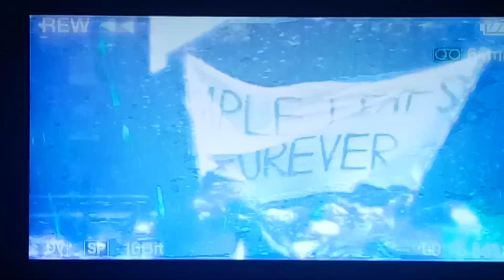Hockey Night in Canada 2023 NHL Playoffs Leafs vs Panthers Game 3 Guns n Roses "Paradise City" intro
This is the music video intro HNIC on SportsNet aired for Game 3 between Toronto Maple Leafs versus Florida Panthers of the 2023 Stanley Cup Playoffs, Round Two. Once again, I wish SportsNet would post these AWESOME intros themselves, but alas, they only post game highlights. Ugh. Such a waste of great content on their part. That's why it's a moral imperative I share them, if only for the historical record. It's posted for pure enjoyment only, so I hope you enjoy it as much as I do! 👍